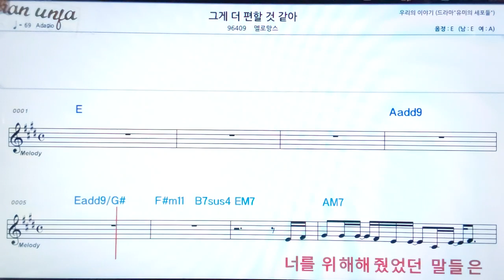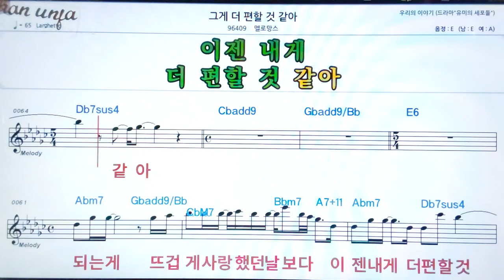그게 더 편할것 같아/멜로망스👍악보, 기타 코드,가사,Karaoke*가라오케 반주